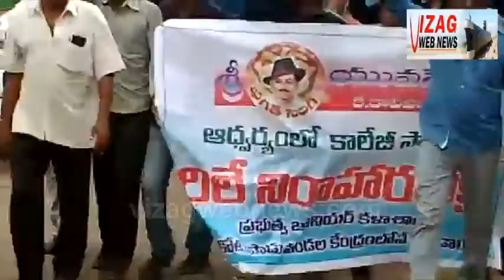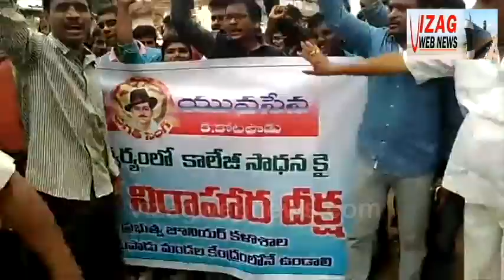K Kotapadu college